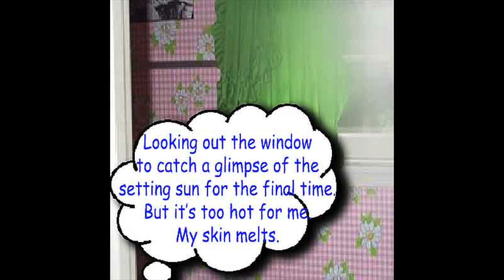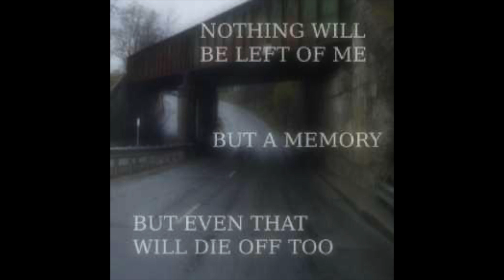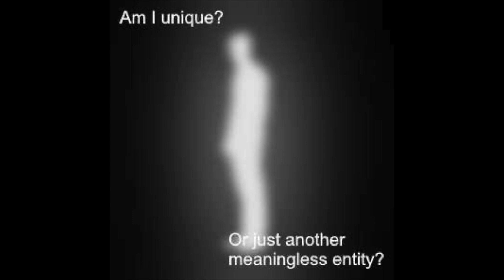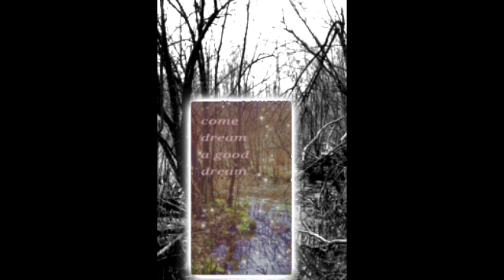ｗｅｉｒｄｃｏｒｅ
they arrived.

Music: From The Fight With Wild Beasts Returned He Home - Molniya